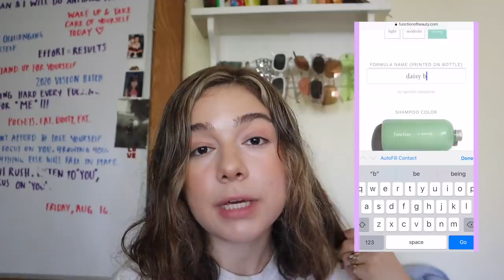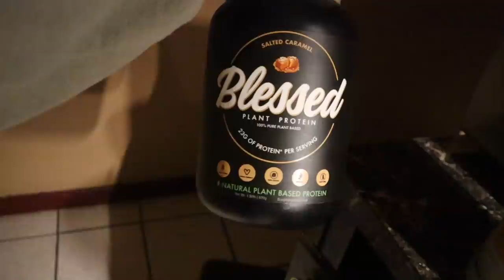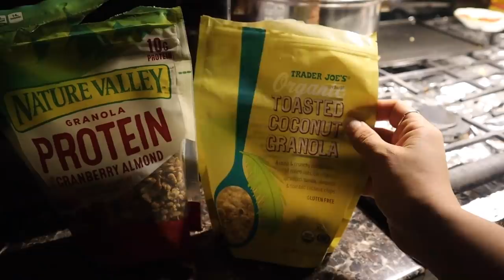physique update: not being consistent in the gym for 3 weeks | daisy b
Available in the US, GB, EU, CA, AUS, NZ and more!!! Function of Beauty makes unique personalized hair care that is vegan and cruelty-free.🌱

K GUYS SLOWLY BUT SURLY STARTING TO GET BACK ON MY BS💜
just want to be raw and realistic with you guys rn, through the pretty and ugly